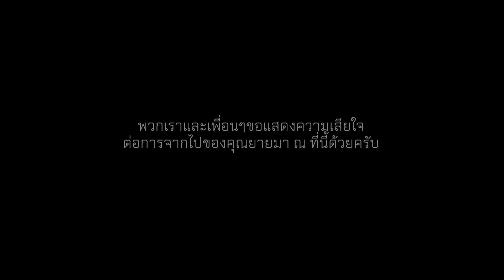ไว้อาลัยกับข้าวคลุกกะปิจานสุดท้ายของน้าBOB